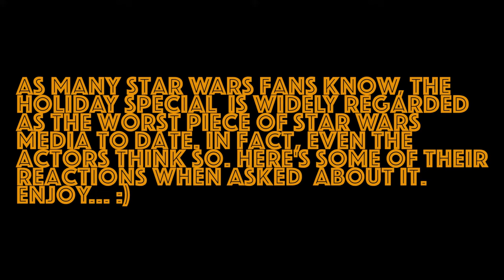Star Wars Actors on the Holiday Special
Meme video 7. Not only did it scar us for life, it scarred them too. As George Lucas himself said, "If I had time and a hammer, I'd track down every copy and smash it."

Thank you to @RenegadeGeek, @VideoDragonCon, @digitalspy, and @TeamCoco for these gems!